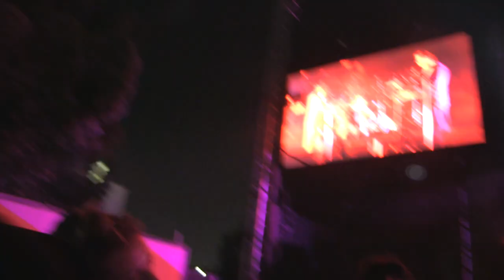HOT CHIP - PRINCEROTIC CITY HUARACHE LITES - LIVE @ FUCK YEAH FEST 2016 - 8.28.2016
THX TO THE HOMIES FOR HOOKING IT UP AGAIN AT FUCKYEAHFEST 2016.  GOIN w/ THE ORIGINAL NAME b/c IT'S THE VIBE.

ENJOY THE NINJA VIDS.  MY ARM HURTS.